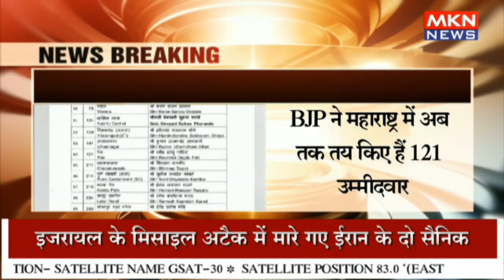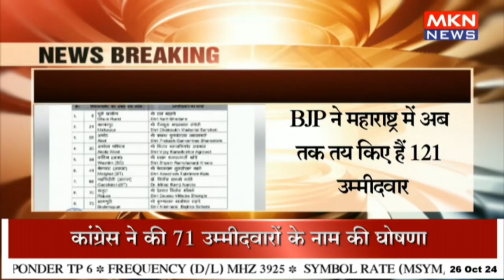BJP ने जारी की दूसरी लिस्ट